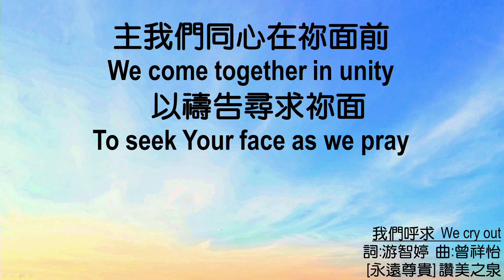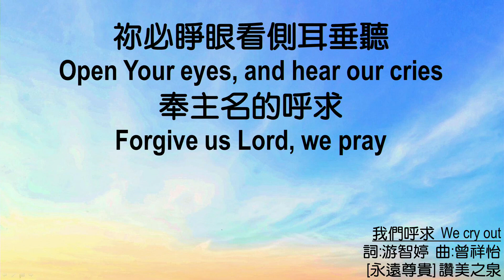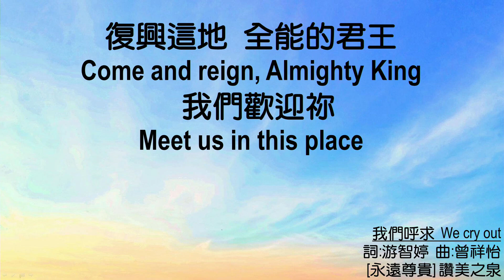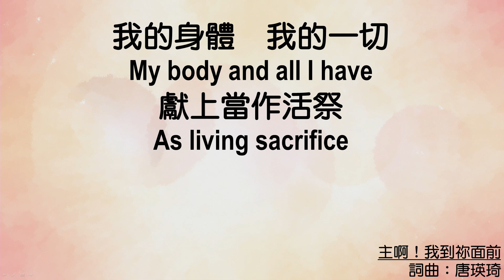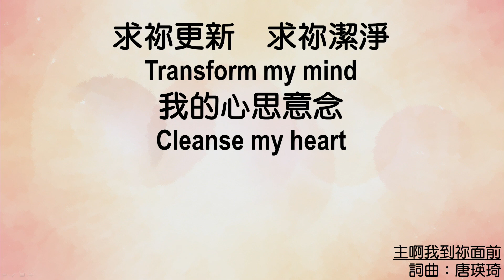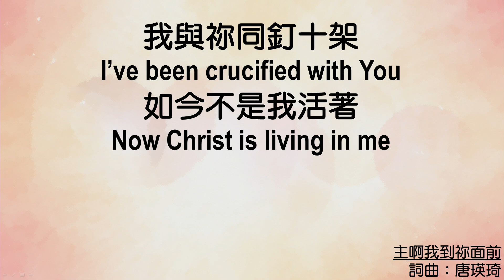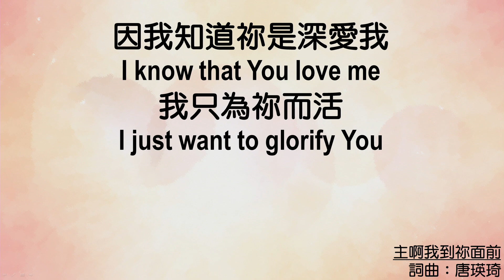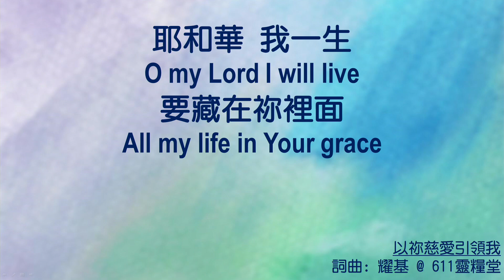611 Renungan Pagi | Jeremiah 5｜Pastor Jason Wang｜2024.08.27